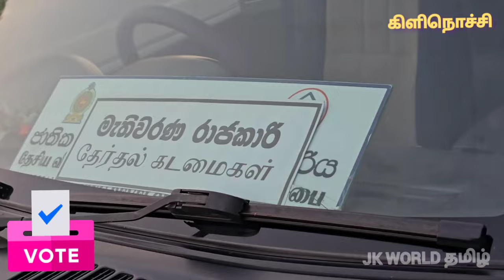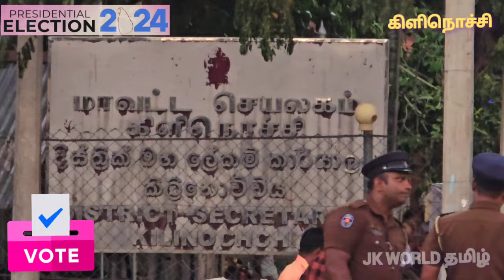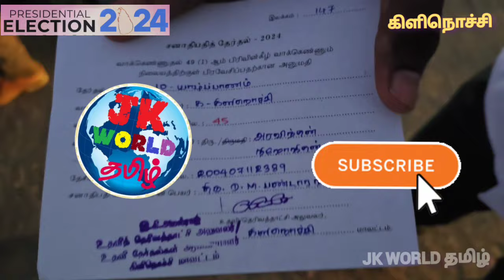வாக்குப்பெட்டிகள் கொண்டுவரப்பட்ட போது பரபரப்பு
இன்று 21ஆம் தேதி செப்டம்பர் மாதம் 2024 இலங்கையின் நிறைவேற்று அதிகாரம் கொண்ட ஜனாதிபதி தேர்தல் இன்று நடைபெற்றது இத்தேர்தலின் போது கிளி நொச்சி  மாவட்டத்தில் நடைபெற்ற சில கிளிநொச்சி மாவட்ட செயலகத்தில் வாக்குபட்டிகள் கொண்டுவரப்பட்ட காட்சிகள் பதிவு செய்யப்பட்டன